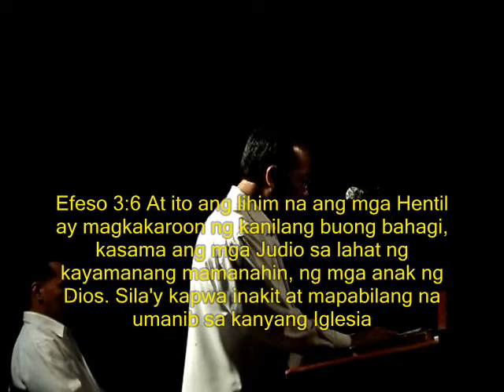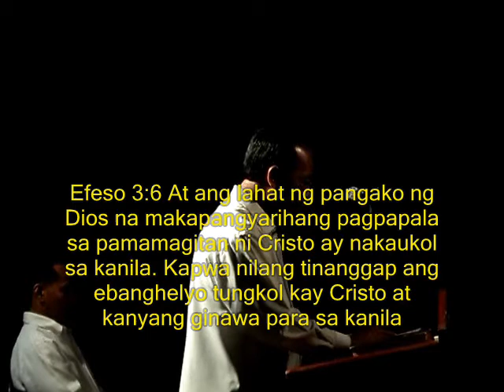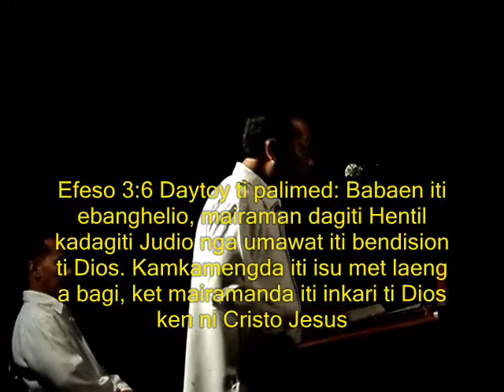Daytoy ti palimed - Part 2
Naisinakay idi ken Cristo. Ganggannaetkayo idi ket saankayo a naibilang kadagiti napili a tattao ti Dios. Saankay a nairaman kadagiti katulagan ti Dios kadagiti tattaona ken naibatay kadagiti karina kadakuada. Nagbiagkayo ditoy lubong nga awanan namnama ken awanan pannakainaig iti Dios (Efeso 2:12)

Pamamahayag ng Iglesia ni Cristo
sa wikang ILOKANO
Lokal ng Lucap
Pangasinan - West
Alaminos City sa Barangay Magsaysay, Sitio Namooran